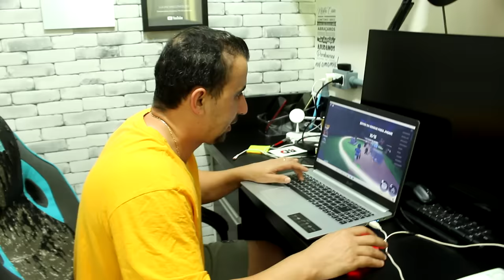A BRINCADEIRA DO PAUSE MAIS LEGAL / Lucas e Papai